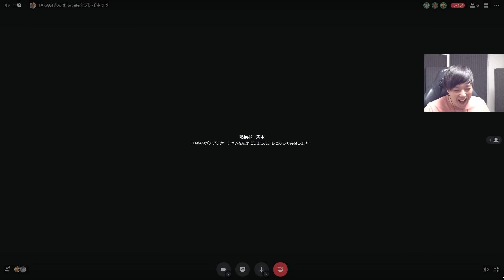【フォートナイト】高木がクソガキクランのリーダーになったら全てが崩壊しました…【Fortnite】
TSのチャンネル→ @クソガキクランTS
ペガサスのチャンネル→ @ぺがさすクソガキクラン
高木のチャンネル→ @高木
このやのチャンネ→ @このや
ぬめもんチャンネル→ @ぬめもんちゃん
おみみチャンネル→ @オミミクラッシュ

編集：とっとちゃん